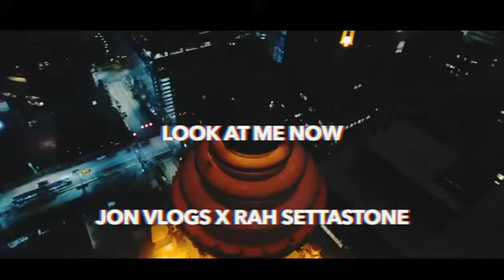Clipe do Jon vlog [Everaldo 16]